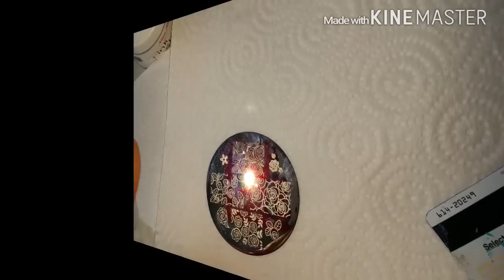Design change to purple gel polish w/stamping